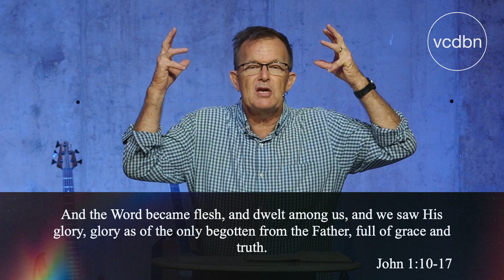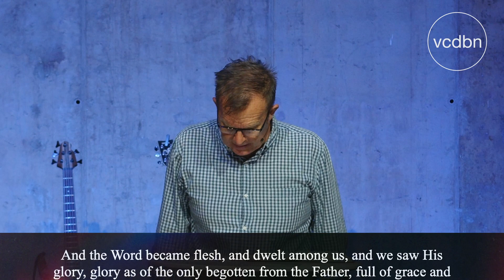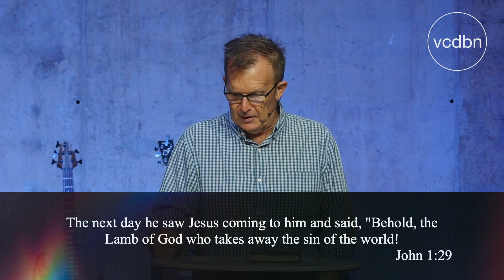Vision Month - The Church That Gives | Brett | 17 March 2024